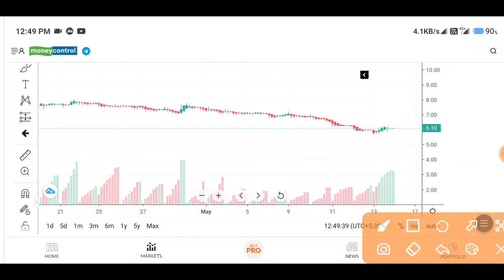Ganga Forging share news। ganga forging share। ganga forging limited latest news। ganga forging